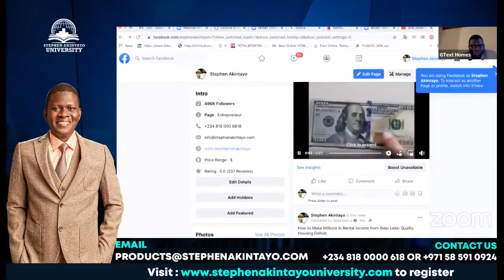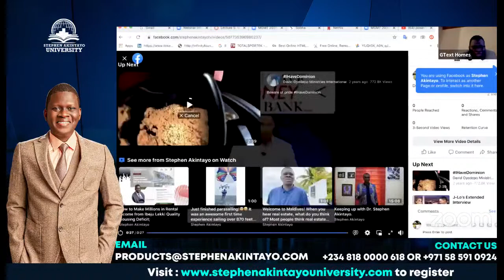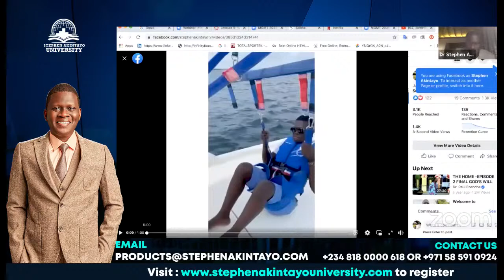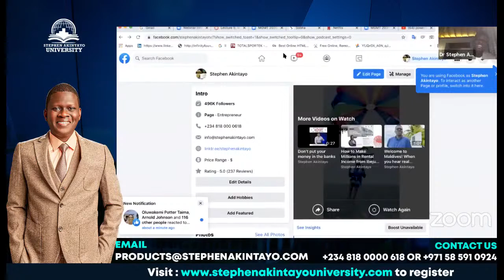HOW TO MAKE MILLIONS IN RENTAL INCOME FROM IBEJU LEKKI QUALITY HOUSING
If you have up $10,000 to invest in real estate, kindly chat me up on WhatsApp now on: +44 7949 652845